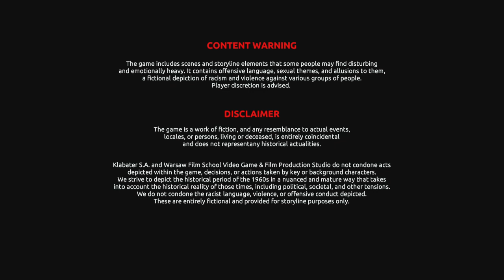The Worst Boss! - Best Month Ever! - Let's Play part 1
We are slowly dying so must find a way to raise our child in the best way possible.